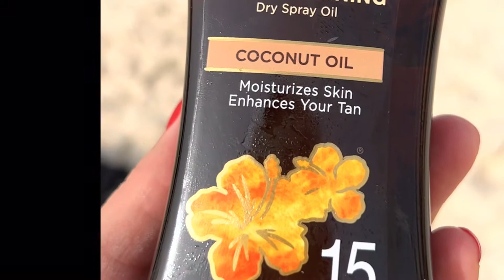Jumeirah Beach in Dubai - JBR - Praia